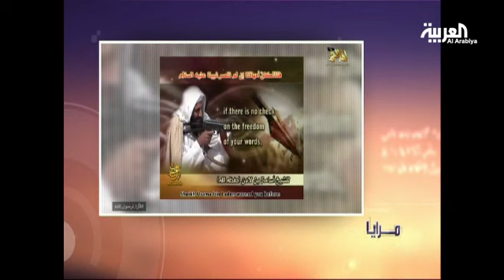مرايا: خطر القاعدة في اليمن